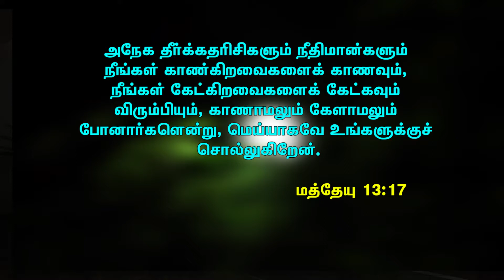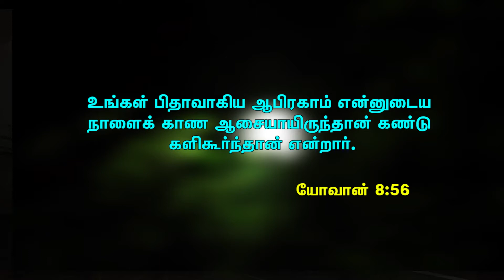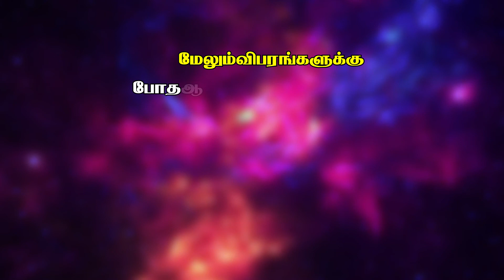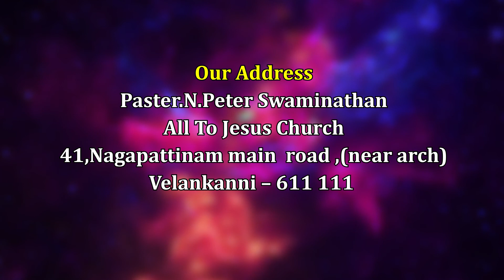விலையேறப்பெற்ற இரட்சிப்பு - PART-11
PASTOR.N.PETER SWAMINATHAN
ALL TO JESUS CHURCH
41,NAGAPATTINAM MAIN ROAD,(NEAR ARCH)
VELANKANNI-611 111